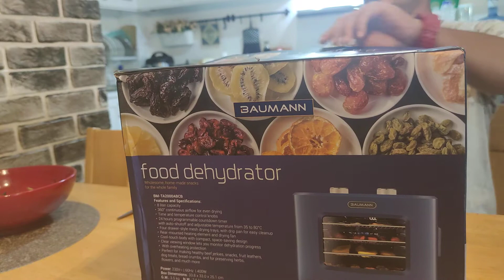Raw Video: unboxing a Baumann Living Food Dehydrator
this is my raw footage for rhe Baumann Living Food Dehydrator..

join me to unbox guys